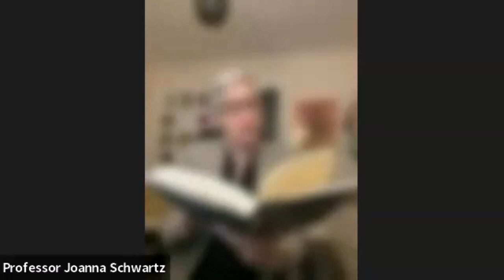Qualified Immunity: In Conversation with Professor Joanna Schwartz (UCLA) about her book "Shielded"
Join us for a conversation with Professor Joanna Schwartz for a presentation and discussion of her new book, Shielded: How the Police Became Untouchable

Thank you to the College of Social and Behavioral Sciences for sponsoring this event along with Pfau Library.

Series organizers: Dr. Mary Texeira (Sociology), Robie Madrigal (Pfau Library), Stan Futch (President, Westside Action Group), Dr. Jeremy Murray (History), Cecelia Smith (CSUSB, BA/MA Graduate), Matt Patino (CSUSB MA Candidate). Click here to view previous panels in the Conversations on Race and Policing series (link)